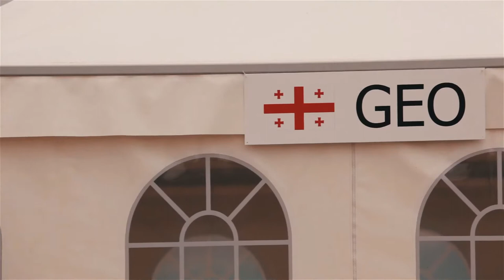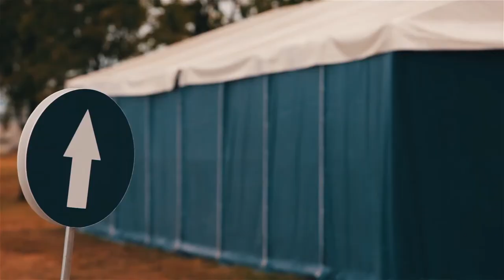6th WUC Canoe Sprint 2014 is waiting for you in Minsk, Belarus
Belarus is ready for accepting guests of the 6th World University Championship Canoe Sprint 2014!